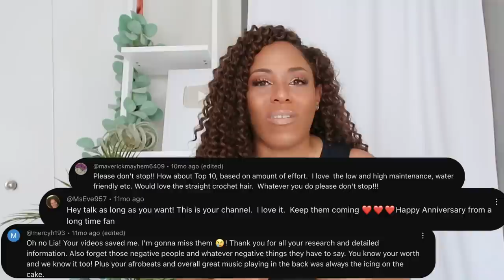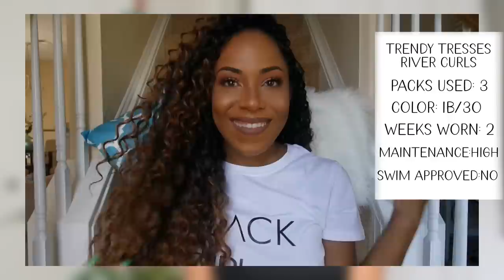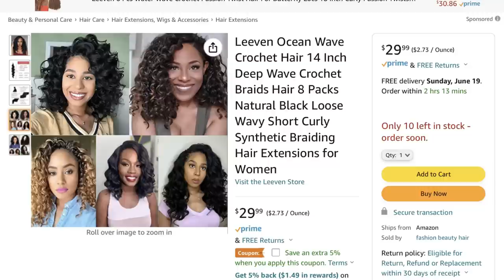HUGE 2023 CROCHET BRAIDS RANKED| FREETRESS, KIMA, AMAZON & MORE| LIA LAVON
⭐️Hair Information⭐️
Freetress Joyfull Curl Crochet Hair
Length - 20 inches
Color - T30
Packs Used - 2

**Time Stamps**
1:08 Disclaimers
4:07 Rankings Start